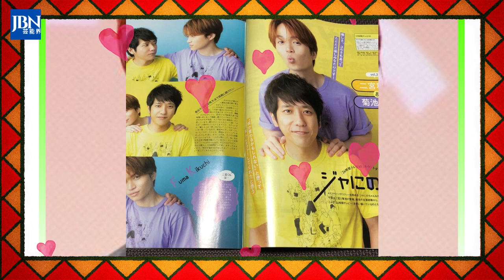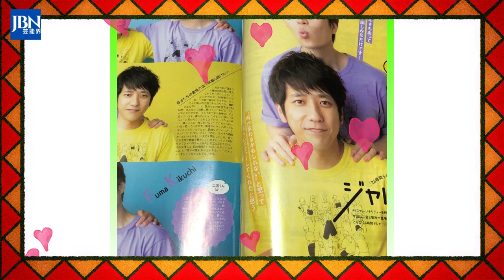【物議】【嵐 】菊池風磨、ファンが持つペンライトの色に疑問を抱く。"黒 "はどうする？どうやら嵐とKAT-TUNは事務所が決定したようだが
《動画の内容》
Kazunari Ninomiya's "Jani no Channel"... A "new challenge" that surprised those involved
Fuma Kikuchi confesses Johnny's love affairs Fans say "100 answers"
Dave makes a sarcastic joke on "24 Hour TV" "If you tell him you'll be appearing without pay..."

嵐 菊池風磨 滝沢秀明を KAT-TUN＃SexyZone＃中丸雄一＃Snow Man＃V6＃SMAP＃新聞社＃出版社＃木村拓哉＃二宮 和也

嵐 大野智 二宮 和也#松本潤#相葉雅紀#櫻井翔#ARASHI#Storm